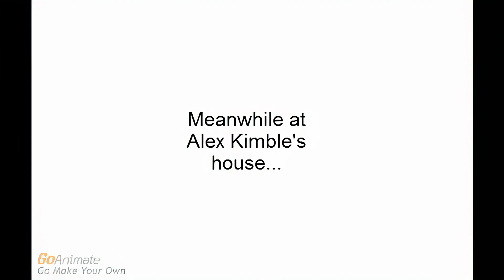Bear Tries To Bring Back His Show (Bear Bans Alex Kimble From His Channel) (4K 60fps)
Thanks For 25 Sub's You All Are Super Cool